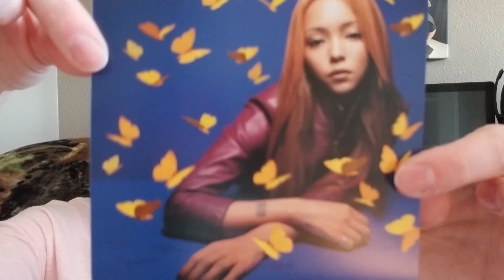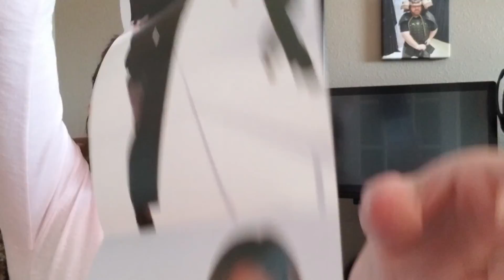安室奈美恵 [Amuro Namie] Genius 2000 Album Review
Here is my review of an older Namie album. This was definitely different from her later work, but was also right along with the mainstream pop scene of the time. Let me know what you guys think of this album. I think I will have to start rating the albums on a scale of 1-10. Regretting not doing it for all my previous reviews. Sigh. oh well. I gotta start somewhere, right?

Album Track Listing:
1. Make the Connection Complete
2. LOVE 2000
3. RESPECT the POWER OF LOVE
4. LEAVIN' for LAS VEGAS
5. SOMETHING 'BOUT THE KISS
6. I HAVE NEVER SEEN
7. STILL IN LOVE
8. MI CORAZON (TE' AMOUR)
9. YOU ARE THE ONE
10. KISS-AND-RIDE
11. THINGS I COLLECTED
12. NEXT TO YOU
13. ASKING WHY
14. GIVE IT A TRY
15. LOG OFF

Top Five Tracks:
1. RESPECT the POWER OF LOVE
2. LOVE 2000
3. MI CORAZON (TE' AMOUR)
4. SOMETHING 'BOUT THE KISS
5. I HAVE NEVER SEEN

Overall Album Rating: 6/10